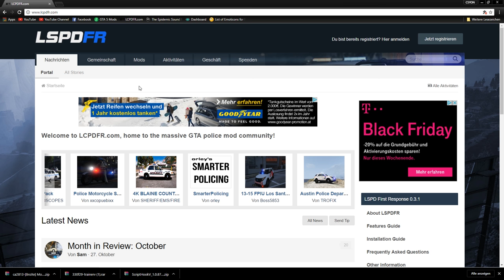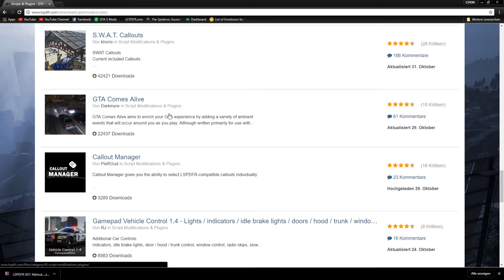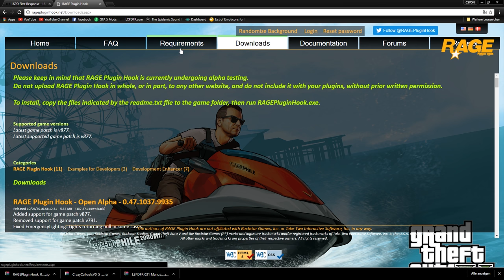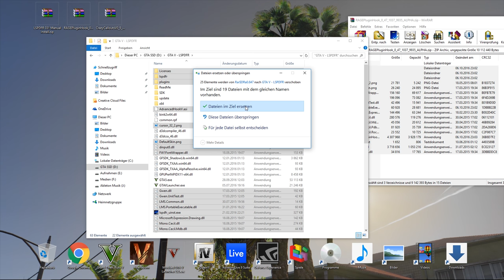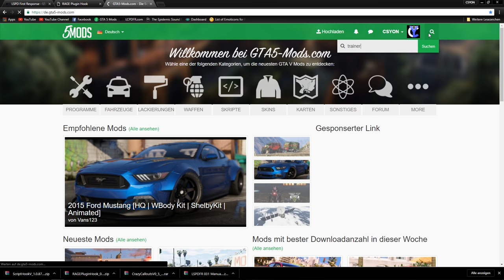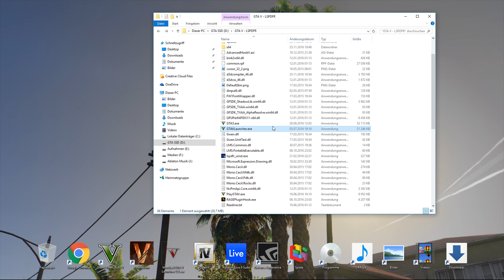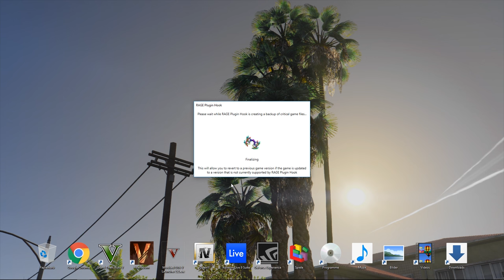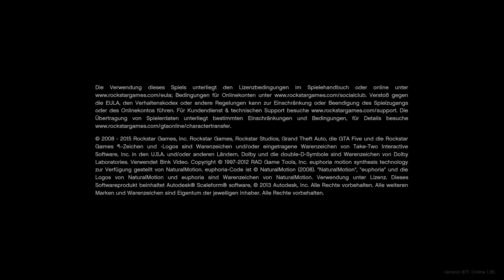LSPDFR + Callouts - INSTALLATION | TUTORIAL | PC | Deutsch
✪ GTA 5 - LSPDFR + Callouts - INSTALLATION | TUTORIAL | PC | Deutsch
✪ Bewerten nicht vergessen. ツ

🔹 Stream Deck
🔹 Für Aufnahmen
🔹 USB Hub

Die "MEIN SETUP" - Links hängen mit dem Partnerprogramm von Amazon zusammen. Sie dienen dem potentiellen Käufer als Orientierung und verweisen explizit auf bestimmte Produkte. Sofern diese Links genutzt werden, kann im Falle einer Kaufentscheidung eine Provision ausgeschüttet werden.

Wer mich also unterstützen will, kann über einen dieser Links kaufen. Es fallen natürlich keine weiteren Kosten an, wenn ihr über meine Links bestellt :)

▲ZUKLAPPEN▲